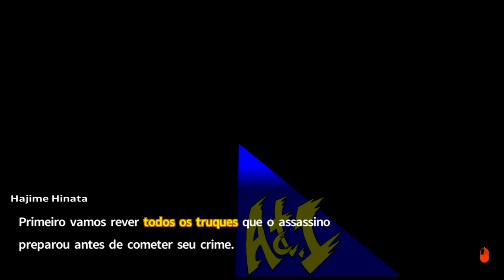Danganronpa 2 - Episódio 33: Batalha Pela Vida [Legendado PT-BR]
Nesse episódio de Danganronpa 2: Goodbye Despair daremos um fim a talvez a Class Trial mais complexa de todas. Uma Class Trial de um caso que apenas aqueles que tem determinação para Batalhar Pela Vida conseguiriam participar.